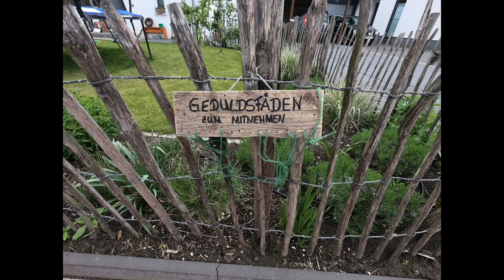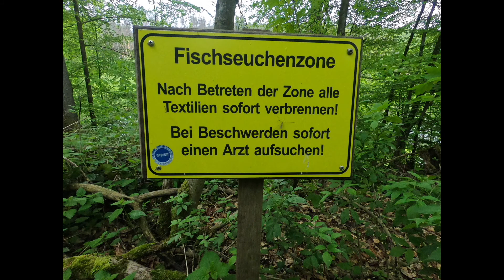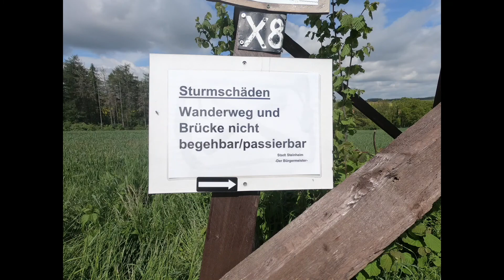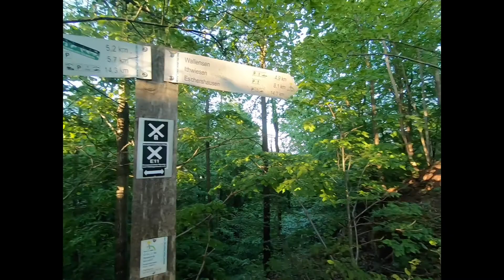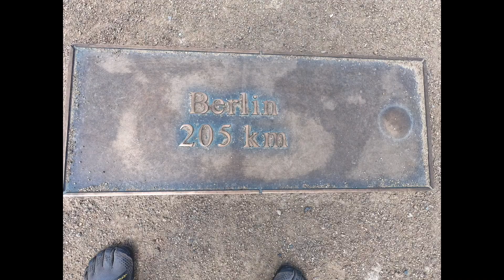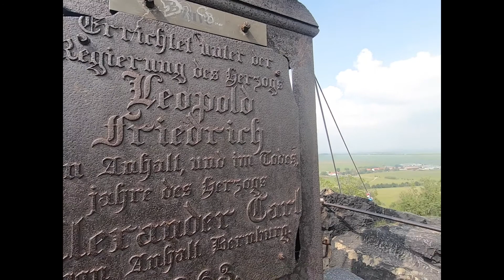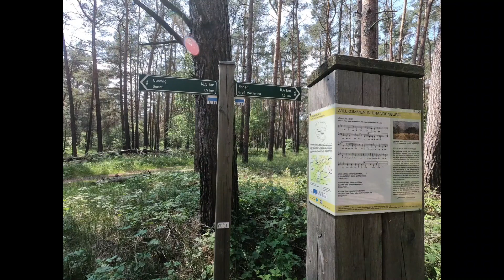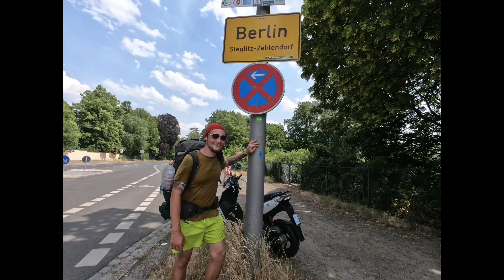Drei Monate zu Fuß durch Deutschland #1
Meine Reise startete ich am 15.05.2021 aus der Stadt Haltern am See in NRW. Wo alle sagten das mein Vorhaben durch Corona nicht stattfinden kann, ging ich mit meinem Gepäck auf den Schultern einfach meinen Weg.
Der erste Teil meiner Reise zeigt meinen Weg von Haltern nach Berlin.

Grobe Route: Haltern am See - Lüdinghausen - Ahlen - Gütersloh - Oerlinghausen  - Altenbecken - Bad Pyrmont - Alfeld (Leine) - Osterode am Harz - Brocken - Thale - Lutherstadt Eisleben - Halle (Saale) - Dessau-Roßlau - Bad Belzig  - Potsdam - Berlin
Geschätzte Kilometer: 1000

An dieser Stelle möchte ich meine Dankbarkeit aussprechen und zwar für all die jenigen die ich auf meiner Reise getroffen habe, mögen wir uns wiedersehen. Danke für die vielen tollen Gespräche, die Gastfreundschaft und die ein oder anderen Weisheiten.
Danke an meinen Chef, der mir hinter den Kulissen die größten Steine aus dem Weg räumte. Danke an meine Eltern, die mich am Hermanns Denkmal und dem Brocken besuchten. Danke an meine Schwester, bei der ich in Berlin Unterschlupf suchen konnte. DANKE!